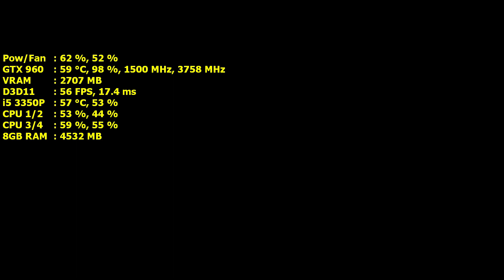Sunset Overdrive | GTX 960 4GB | i5 3350P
PC specs in description. Recorded with Nvidia Shadowplay, FPS display with MSI Afterburner + RivaTuner. Full PC specs on my channel → About.
0:00 - Advanced settings ENABLED
8:58 - Advanced settings DISABLED
The mouse movement in this game is the worst i've ever seen, play it with a controller.

=== SPECS ===
Intel i5 3350P @ 3.1 Ghz
GTX 960 4GB (Gigabyte Windforce 2X)
8GB RAM @ 1600MHz